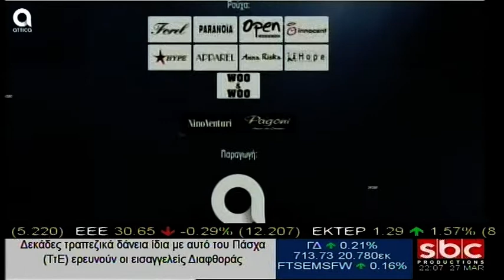ΕΜΠΡΑΚΤΩΣ 27.03.2019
Στις 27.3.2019 φιλοξενούμενοι στην πολιτική εκπομπή «Εμπράκτως», ο κ. Κώστας Παυλίδης, Βουλευτής Κέρκυρας ΣΥΡΙΖΑ & ο κ. Δημήτρης Σταμάτης, Πρώην Υπουργός & Βουλευτής Επικρατείας Ν.Δ.
Συζήτηση εφ' όλης της ύλης, με επίκεντρο τις τρέχουσες πολιτικές εξελίξεις, την ελληνική οικονομία και τα εθνικά θέματα.
Παρουσίαση: Γιάννης Μακρυγιάννης, Σωσώ Χονδρογιάννη.